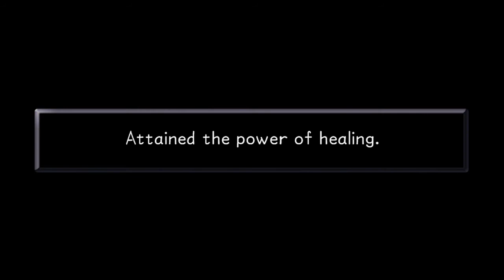Kingdom Hearts 1.5 HD ReMix (9): He's Harder than I Remember!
We find the gorillas are in trouble! Can we save them??